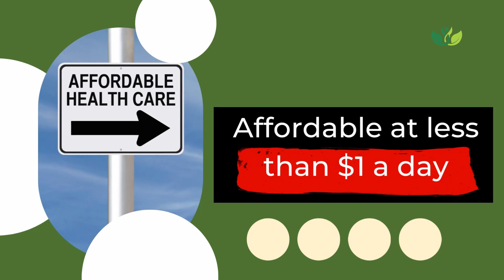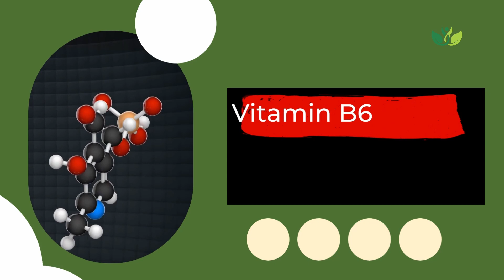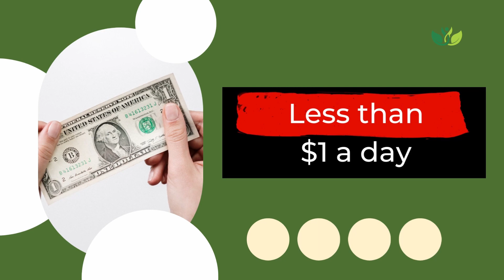Unlock Your Ultimate Fitness Potential with Flo Vitamins! 💪🌿⚡️supplementreview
Ready to elevate your fitness journey? Discover the magic of Flo Vitamins! This video unveils the transformative benefits of Flo Vitamins, designed to supercharge your workouts and help you conquer your fitness milestones. Whether it's shedding those extra pounds or combating acne, Flo Vitamins address the challenges that stand between you and your peak performance. Dive in with us as we break down the potent ingredients and their incredible effects on your health and vitality. If you're on the hunt for the ultimate fitness ally, Flo Vitamins is your answer. Dive in, and let's unleash your true potential together!

Unlock Your Ultimate Fitness Potential with Flo Vitamins! 💪🌿⚡️

Legal information:
Content provided via YouTube is for general information purposes ONLY. Information videos are not produced to provide individualised medical advice. Medical education videos on this channel are not a substitute for professional professional medical advice, diagnosis or treatment. NEVER ignore professional medical advice because of something you have heard here. ALWAYS consult your doctor regarding any concerns about your condition or treatment.